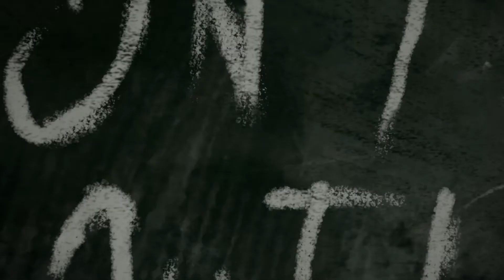Horror Stories: PLEASE COMPLY Trailer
You are trapped in a room...Please Comply with the orders to have a hope of escaping the observation room. How did you get there? How will you leave. Will you do what is required?

This is but a taste of what is coming next in Villainous Games Studio's “Horror Stories” Anthology.